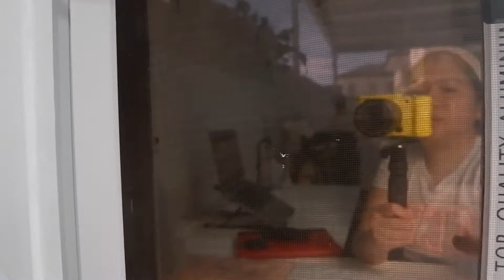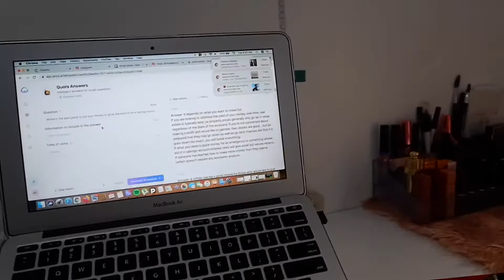OCULAR PARA SA BIRTHDAY NI AUREON G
vlog # 325

Location: PH